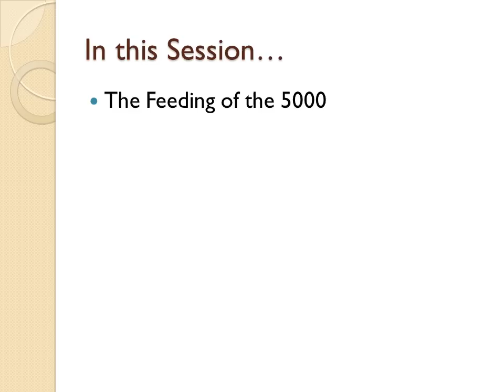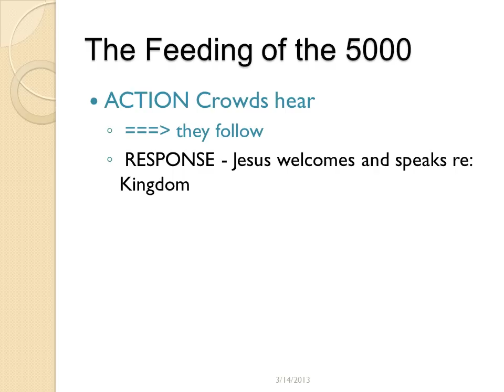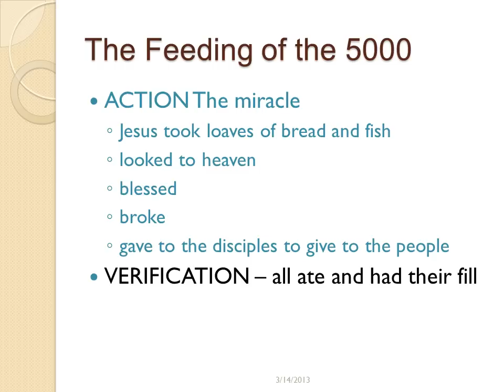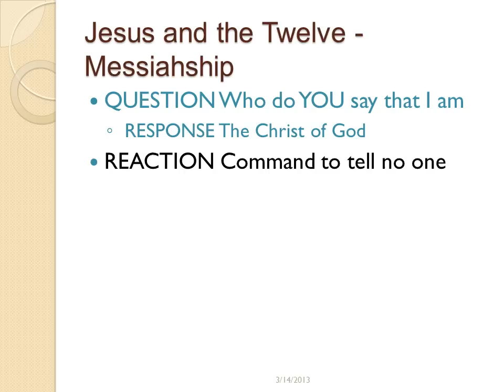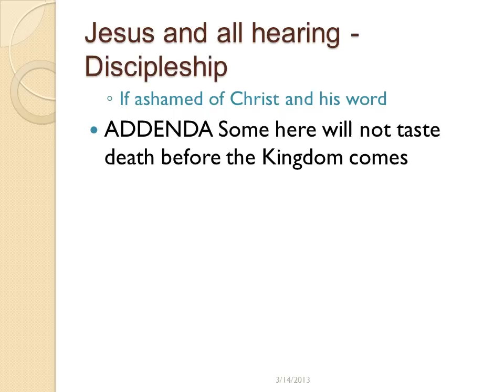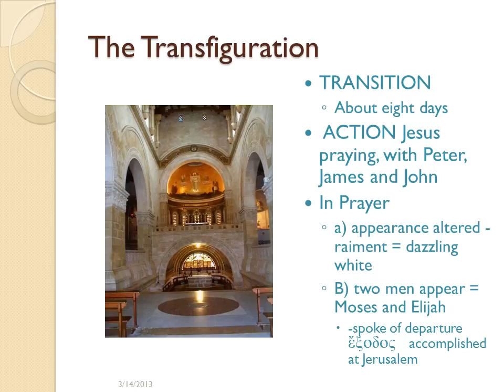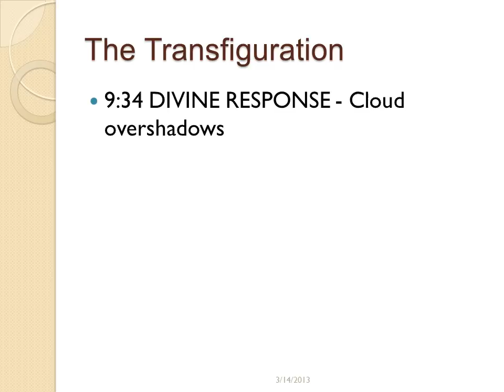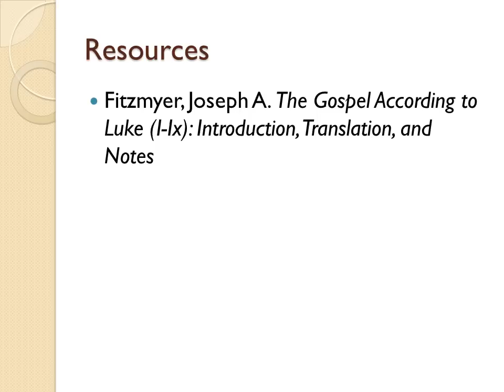Luke_Session 11_audio